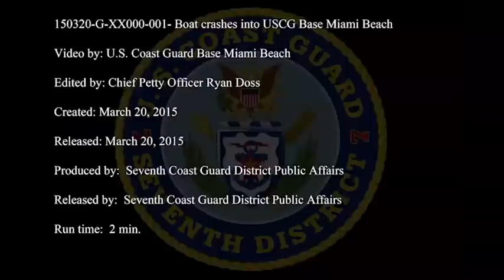Boat crashes into Coast Guard Base Miami Beach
Members of Coast Guard Base Miami Beach responded to a recreational boat that crashed into the wall surrounding BMB March 20, 2015. Two people were aboard the vessel at the time of impact. Both were injured, one critically. (U.S. Coast Guard video.)